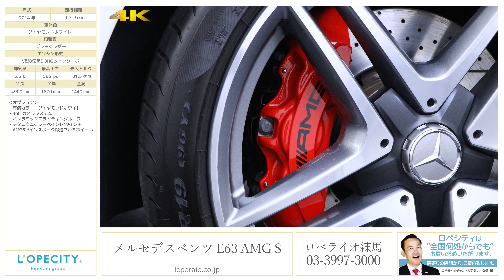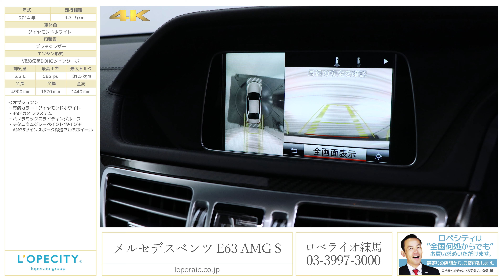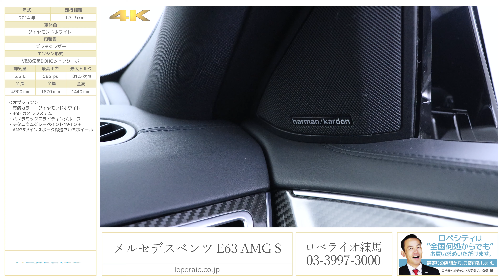メルセデスベンツ E63 AMG S 2014年式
ダイヤモンドホワイト/ブラックレザー/パノラミックスライディングルーフ/正規ディーラー車/右ハンドル/AMGスピードシフトMCT電子制御7AT【車検R3年5月迄】

E63Sが練馬ショールームに入庫致しました！212型のE63Sは市場でも数が少なく非常に人気の高いお車となっております。またAMGカーボンPKG、パノラマサンルーフやF.Rシートヒーター、ベンチレーターが備わり季節問わず快適に乗り頂けます。5.5L V型8気筒DOHC ツインターボチャージャーが生み出す585psのハイパフォーマンスカーですので走りも存分にお楽しみ頂けます。安全性能、快適装備、走破性能がこの一台で叶います。是非この機会にご検討ください。

‹オプション›
・チタニウムグレーペイント19インチ
　AMG5ツインスポーク鍛造アルミホイール

‹Ｅ６３Ｓ専用装備›
・最高出力向上（557PS→585PS）
・最大トルク向上（720N・m→800N・m）
・AMGリミテッド・スリップ・デフ
・マットチタニウムグレーペイント19インチAMG10スポークアルミホイール
・コンフォートパッケージ
（アクティブマルチコントロールシートバック[前席〕、ドライビングダイナミックシート[前席]、マッサージ機能[前席]、シートベンチレーター[前席]、シートヒーター[前席]）
・AMGパフォーマンスステアリング（ナッパレザ／アルカンターラ）
・AMGイルミネーテッドステップカバー

‹標準装備›
（BASプラス、リアCPA、PRE-SAFEブレーキ、アクティブレーンキーピングアシスト、アクティブブラインドスポットアシスト、ディストロニックプラス、チャイルドセーフティシートセンサー）ABS、BAS、アダプティブブレーキ、3ステージESP、LEDインテリジェントライトシステム、アダプティブハイビームアシストプラス、コーナリングライト、アテンションアシスト、アクティブパーキングアシスト、パーキングアシストリアビューカメラ、パークトロニック、タイヤ空気圧警告システム、PRE-SAFE、ベルトフォースリミッター付シートベルトテンショナー、3点式シートベルト＆ヘッドレスト、SRSエアバッグ、SRSニーバッグ、SRSサイドバッグ、SRSウィンドバッグ、SRSベルビスバッグ、シートセンサー、ISOFIX対応チャイルドセーフティシート固定装置、クラッシュセンサー連動機能（ハザードランプ自動点滅、エンジン自動カットオフ、ドアロック自動解除、室内照明自動点滅）AMG RIDE CONTROLスポーツサスペンション、AMG強化ブレーキ、19インチAMG10スポークアルミホイール、LEDリアフォグランプ、ハイマウントストップランプ、LEDライセンスライト、メモリ付パワーシート、電動ランバーサポート、シートヒータ、AMGフロアマット、マルチファンクションステアリング、電動パワーステアリング、クルーズコントロール＆可変スピードリミッター、パドルシフト、カラーマルチファンクションディスプレイ、AMGメーターパネル、レインセンサー、オートライト、アンビエントライト、ECOスタート＆ストップ機能、イモビライザー、盗難防止警報システム、クライメートコントロール、マイクロエアフィルター＆チャコールフィルターCOMANDシステム（7インチワイドディスプレイ、COMANDコントローラー、音声認識機能、HDDナビゲーション、VICN3メディア、AM/FMラジオ、テレビ、DVDビデオ、CD、SDカードスロット、Bluetoothオーディオ機能、COMANDオンライン）

‹主要諸元›
5.5L　V型8気筒DOHC　ツインターボチャージャー、585PS/81.5kgm　全長492×全幅187×全高152cm